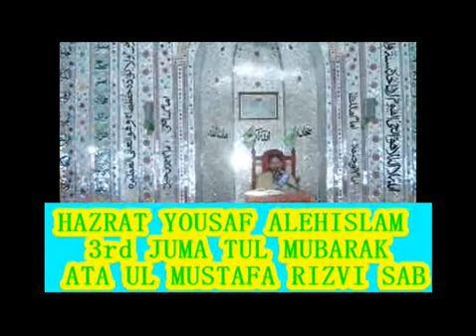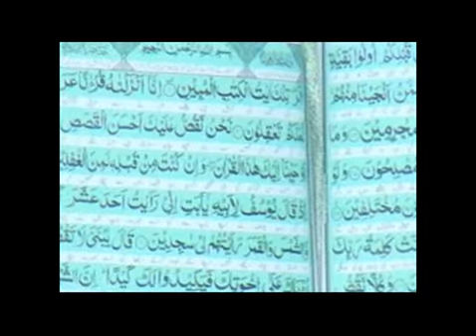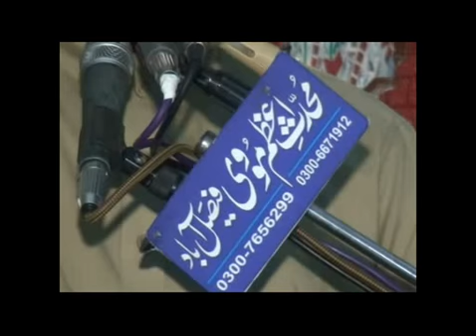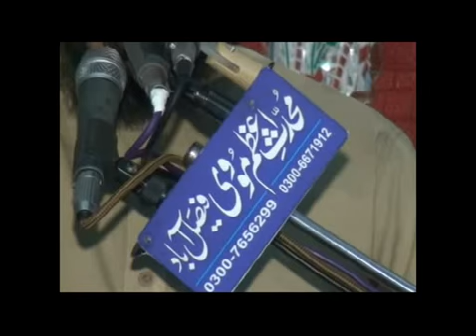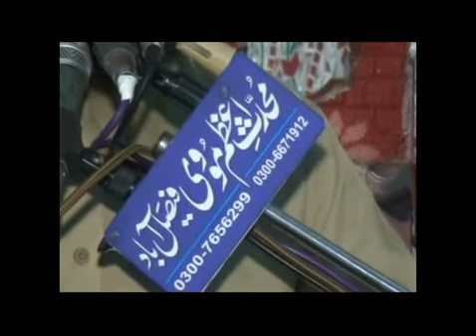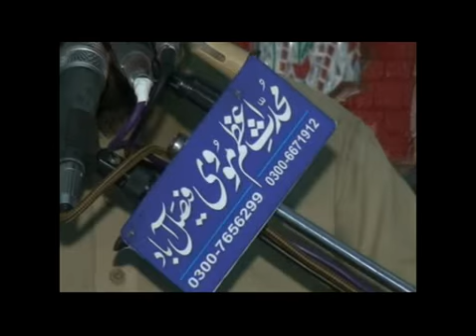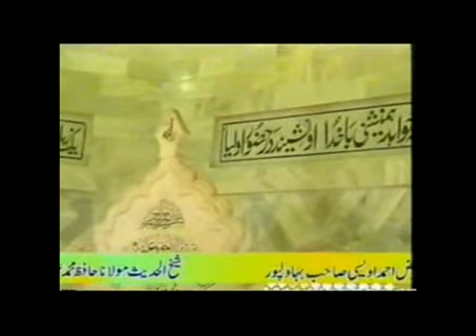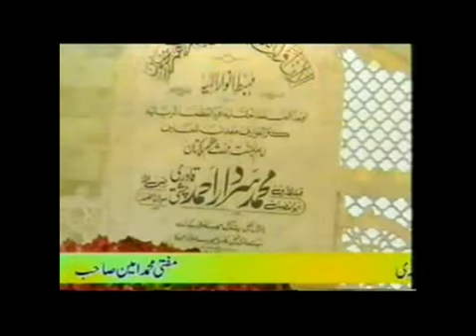Hazrat Yousaf AS Part 3 - Ata ul Mustafa Rizvi - حضرت یوسف علیہ السلام - Jamia Masjid Baghdadi FSD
حصہ سوئم۔۔۔ حضرت یوسف علیہ السلام
❇️🔶مزید خطابات سننے کے لیے

Allama Ata ul Mustafa Rizvi 2021 HD
Allama Atta ul Mustafa Rizvi 2021 HD
Allama Ata ul Mustafa Rizvi 2020 HD
Allama Atta ul Mustafa Rizvi 2020 HD

حضرت علامہ مولانا پیر محمد عطاء المصطفی رضوی
حضرت علامہ مولانا پیر محمد عطاء المصطفےٰ رضوی
مرکزی جامع مسجد بغدادی سمن آباد فیصل آباد